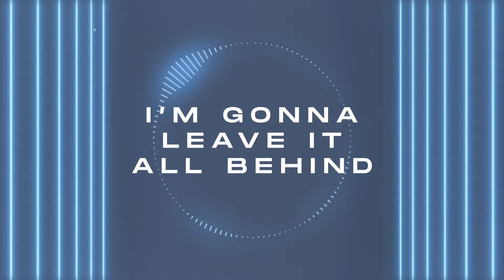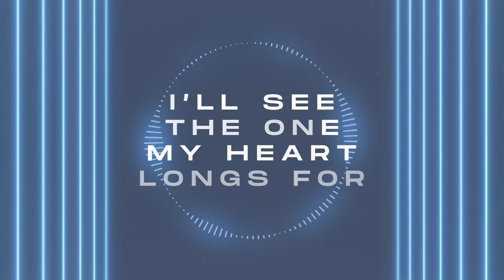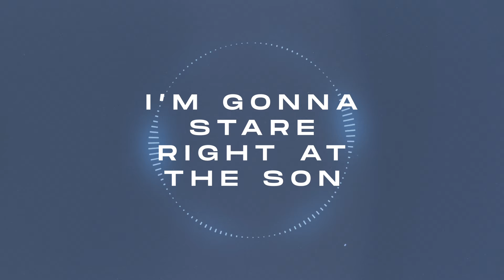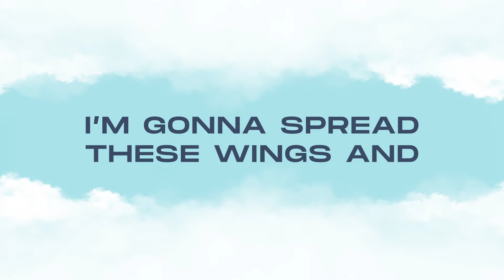Big Daddy Weave - Fly (Official Lyric Video)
Click here to listen to our album 'When The Light Comes'

Big Daddy Weave is one of Christian music’s most beloved artists and have released numerous hit singles such as “Love Come To Life,” “Redeemed,” “The Only Name (Yours Will Be),” “Overwhelmed” and “My Story.” The band consists of Mike Weaver (lead vocals, guitar), Jay Weaver (bass, vocals), Jeremy Redmon (guitar, vocals), Joe Shirk (saxophone, keys, vocals) and Brian Beihl (drums).